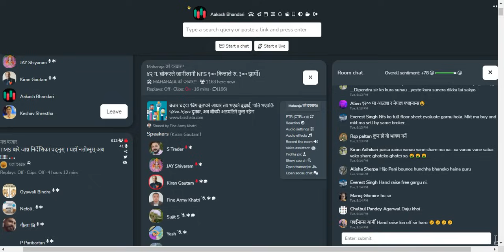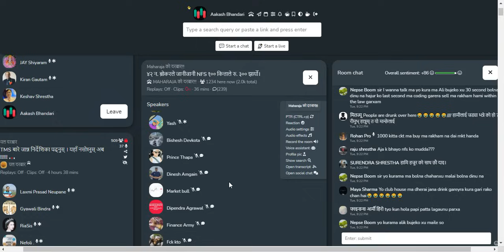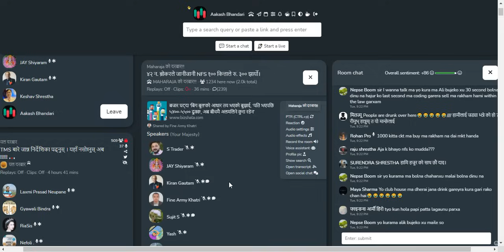फन्डामेन्टलको हालत आज देखियो ! NEPSE र FINANCE लाई घटाउने दुष्प्रयास भयो। DIPENDRA AGRAWAL SIR